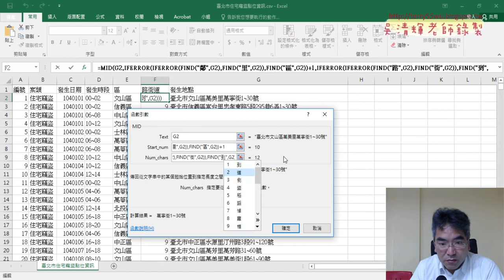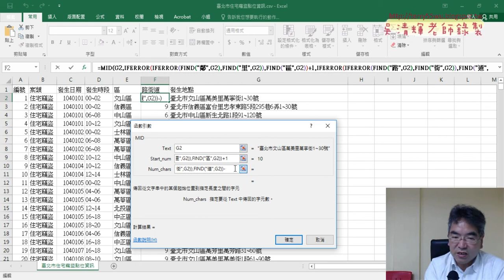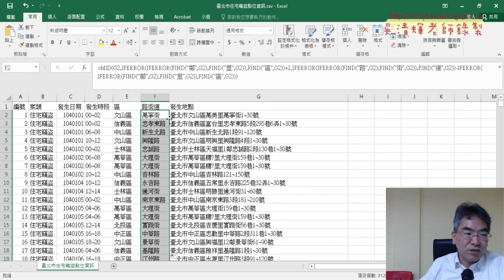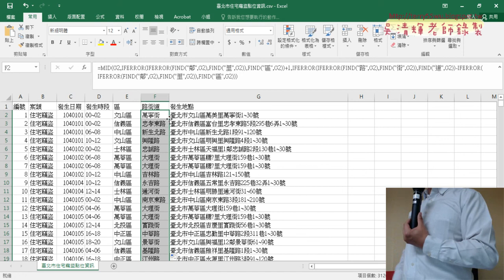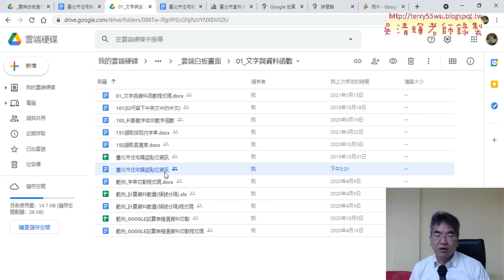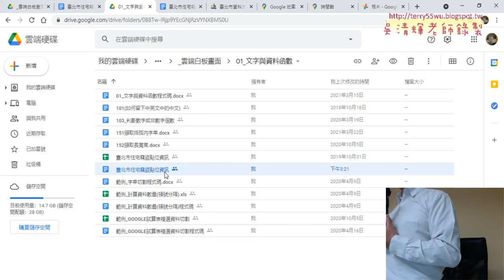04 取得路街道結果